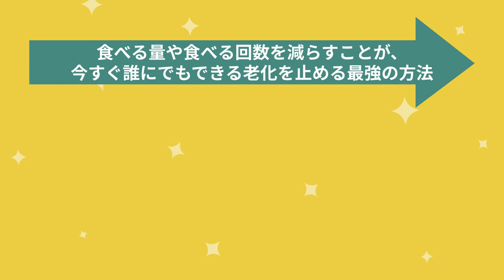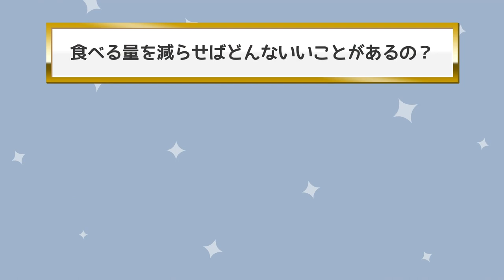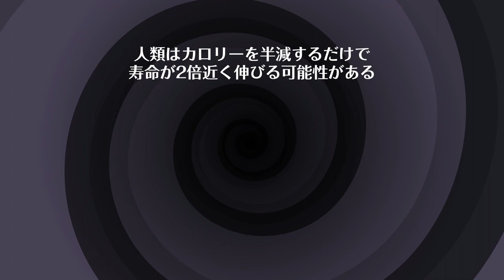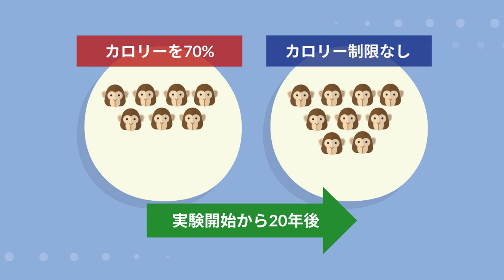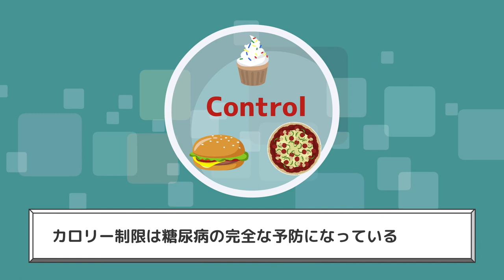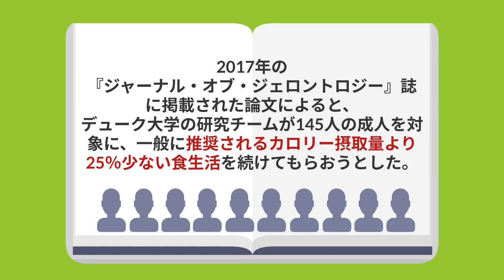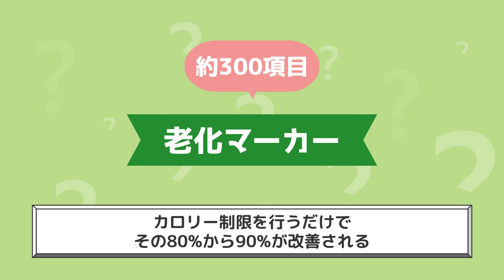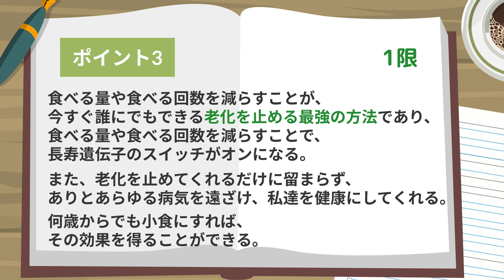医者もびっくり！！食べなければ、老化も病気もあり得ない！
▼本書のAmazonでの購入はこちら

▼参照
タイトル：3日食べなきゃ、7割治る!
著者：船瀬 俊介
出版社：ビジネス社

▼【参考文献】
『ＬＩＦＥＳＰＡＮ（ライフスパン）―老いなき世界』
（デビッド・Ａ・シンクレア (著), マシュー・Ｄ・ラプラント (著), 梶山 あゆみ (翻訳)
東洋経済新報社）
Amazonの購入はこちら☞

1日5冊ほどの読書を5年以上続けている、心底本を愛するオタク。